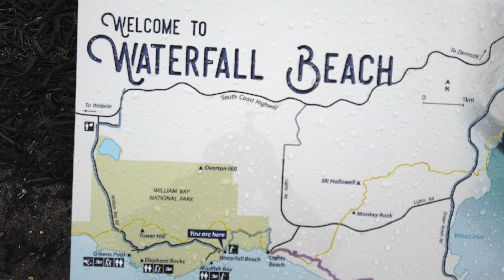Denmark 20221014 HD 1080p